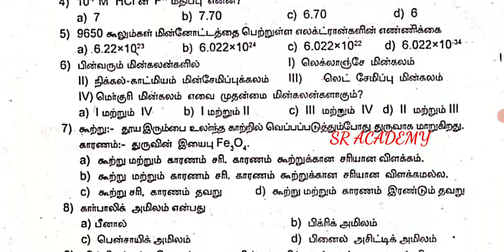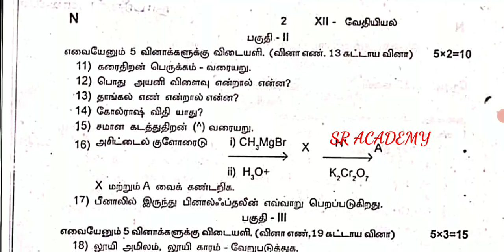12th chemistry second midterm test question paper 2019 Namakkal district Tamil medium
12th chemistry second midterm test question paper 2019 Namakkal district Tamil medium